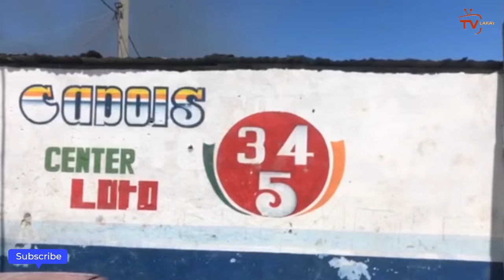Louko Desir mele aprèl fin lage 5 enfo sa yo, Normil Rameau pran nan konplo/ Boujwa yo fache, Solino